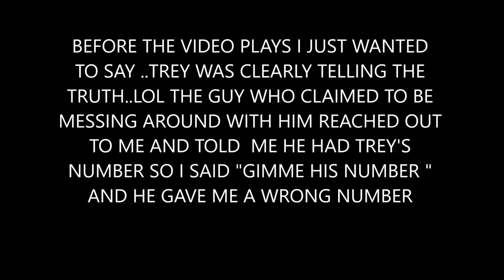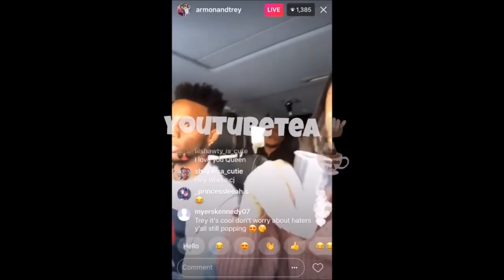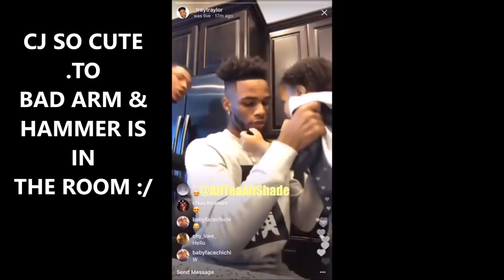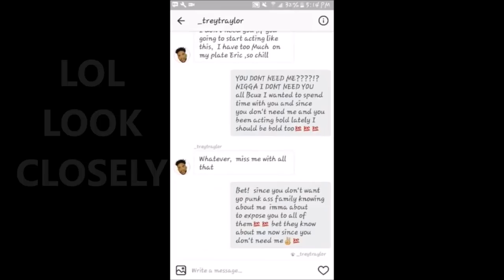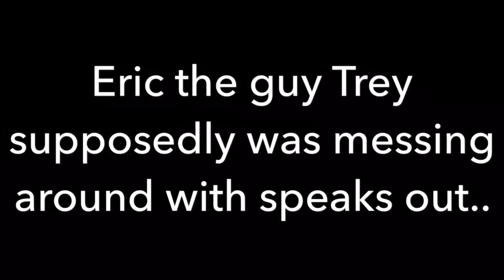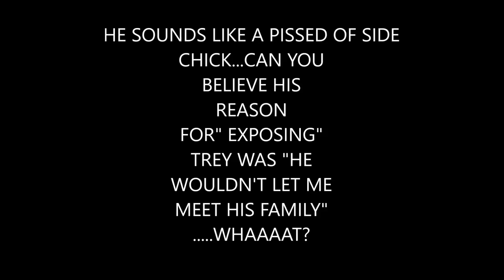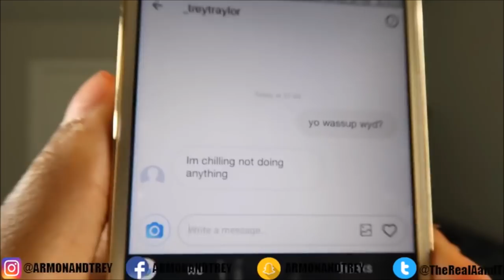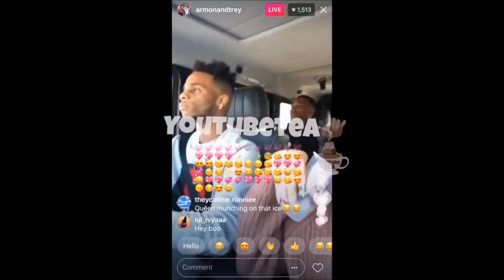Ar'mon And Trey OPEN UP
Ar'mon And Trey FINALLY  Tell THE TRUTH  About Trey Being Allegedly GAY!